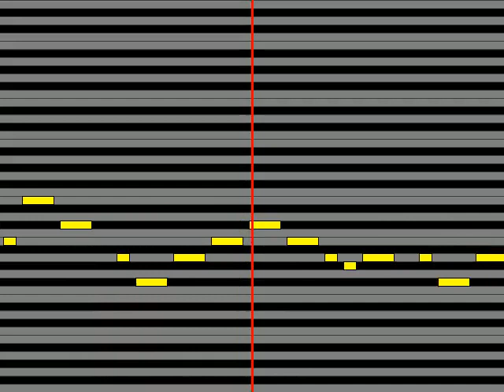【ガイドメロディ】 PELICAN FANCLUB 三原色